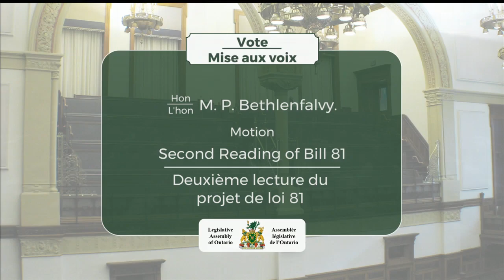2019-03-25 Période des questions